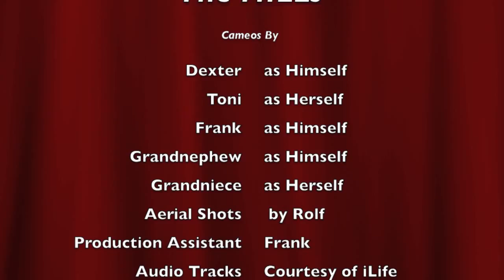2015 The Farm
Family gathering near Finger Lakes.  Tour of brother's/sister-in-law's property they call "The Farm."  Visit with them and nephew, grand nephew and grand niece.